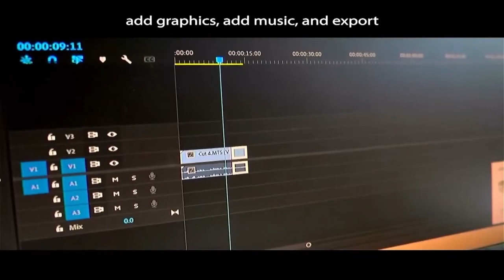IYF WEEKEND ACADEMY changes lives of many youths in the country through the change of mindset.